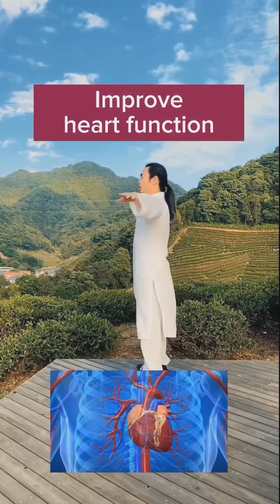Delay aging and maintain youth * Stay young and energetic * Stimulate Life Potential and Longevity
Delay aging and maintain youth
Relieve fatigue and headaches
Gain muscles and lose fat
Improve heart function
Improve lung function
Stay young and energetic
Clean up the turbidity in your body
Improve Nasal obstruction and rhinitis
Improve compression and pain
Improve blood flow to the brain